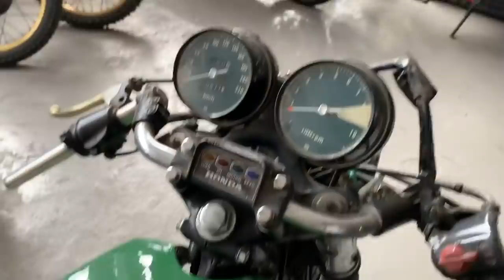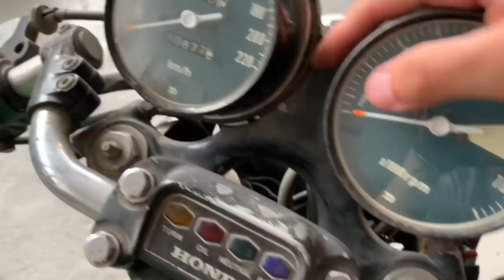Vemos una Moto MUY Especial en Cafe Racer SSpirit - DUNSTAL 900